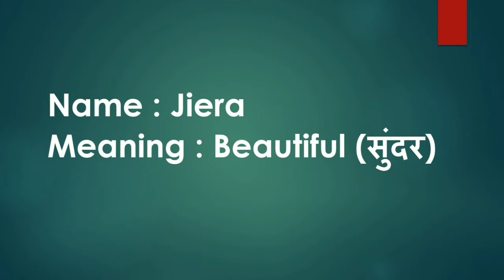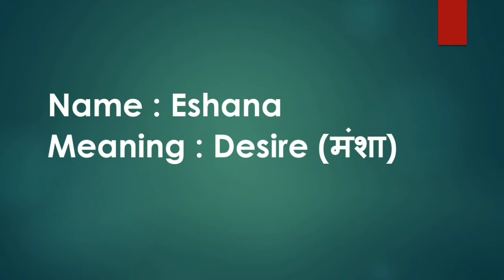Top 10 प्यारा हिंदू लड़की का नाम | Top 10 Hindu Baby Girl Name | Hindu Unique Girl name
Video Title : Top 10 Hindu Baby Girl Name |भारतीय लड़की का नाम
Editor : Joy Reignz
Record and Voice : Joy Reignz

    यह वीडियो विशेष रूप से बच्चे के माता-पिता के लिए है जो अपने प्यारे बच्चे के लिए नाम चाहते हैं।

      यहाँ, कुछ लड़की / लड़के के नाम अर्थ और अनूठे नामों के साथ जोड़े गए हैं।

के बारे में :  यह चैनल उन लोगों के लिए है जो अद्वितीय, असामान्य नाम की तलाश में हैं।
 मुझे अपने ज्ञान और अनुभव को साझा करके, इस दुनिया में लोगों की मदद करना पसंद है।